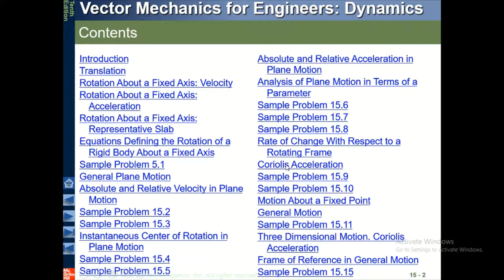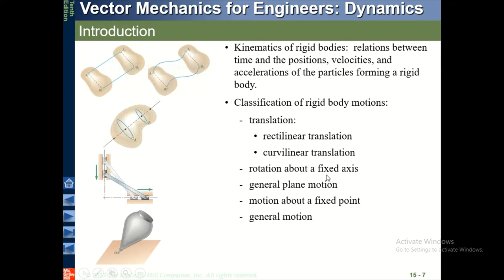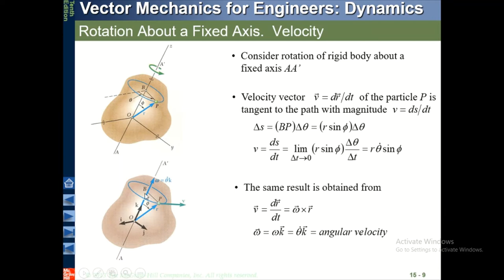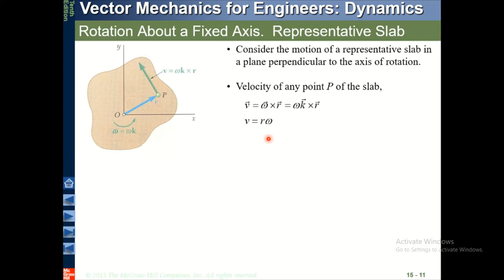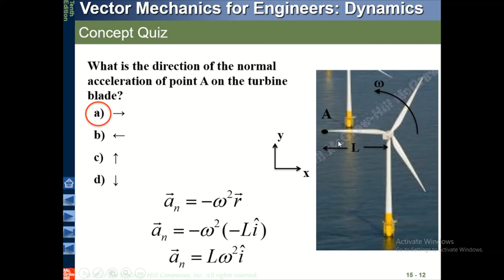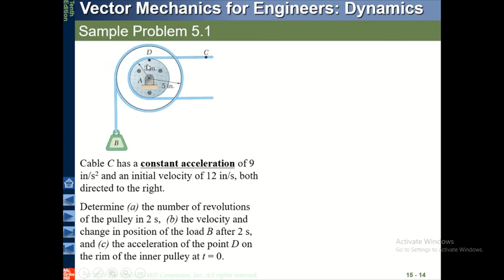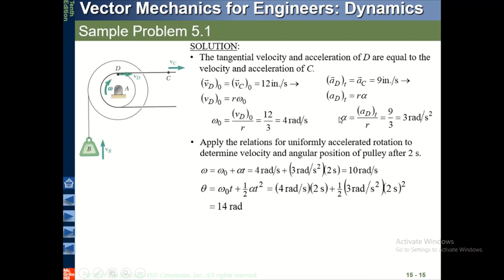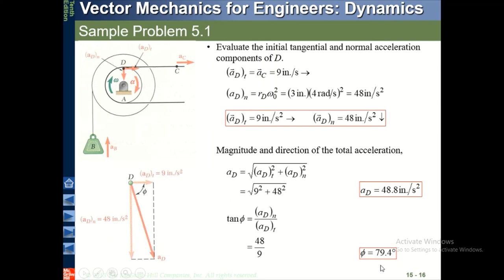Kinematics of Rigid Bodies - CH15 - Vid1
This video discusses the kinematics of rigid bodies with an example